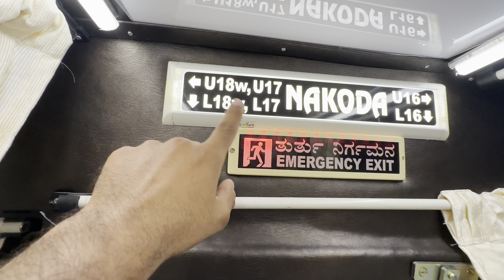Nakoda’s Brand New Bus | Pune To Ratnagiri | Ashok Leyland TF2513 | Veera V8 | AC Sleeper